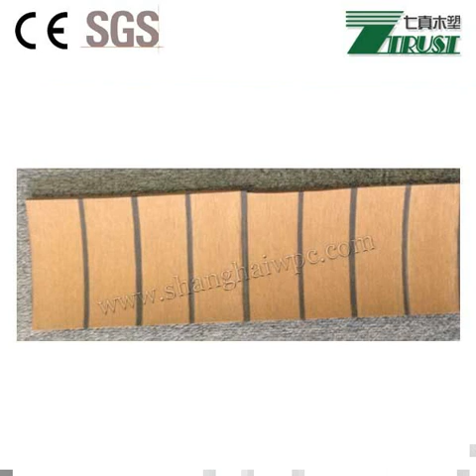Choose Synthetic Teak Decking For Boats